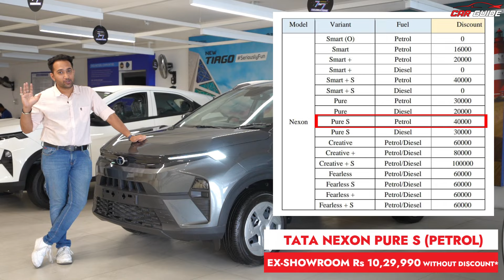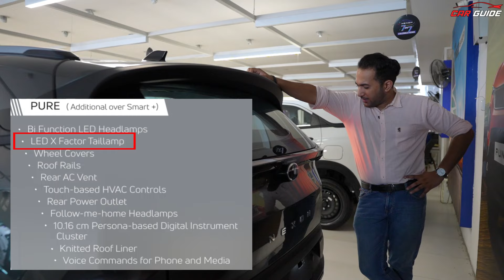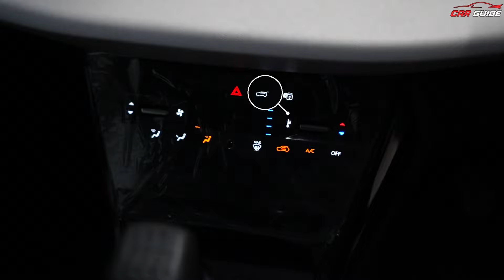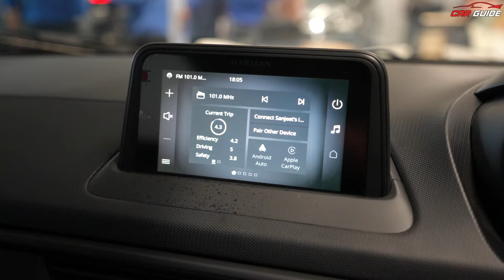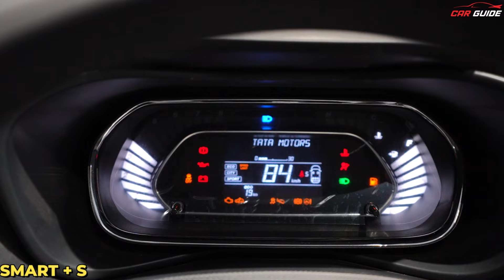Rs 1 Lakh Discount on Tata Nexon SUV - Nexon Pure S Variant Review | Mahindra XUV3XO Rival, Safe SUV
Latest Car Reviews India | All new Tata Nexon SUV is on HEAVY Discounts of up to Rs 1,00,000 and the new Pure Sunroof Variant is at JUST Rs 9.89 Lakh Ex Showroom with a lot of features like LED DRLs, LED Headlamps, voice enabled sunroof, LED tail lamps, 7 Inch Screen, 4 Speaker System, Android Auto, Apple CarPlay, Steering Mounted Controls, Tata Illuminated Logo on Steering, Roof Rails, Light Theme interiors, touch based AC controls, 1.2 Litre Turbo Petrol Engine with 5 speed manual transmission and a lot more.

Tata Nexon Pure S Sunroof Variant is the most value for money variant of the New Tata Nexon and is available in 3 colour options silver, white, Grey and red and prefer the RED colour.

Tata Nexon Rivals with the newly launched Mahindra XUV3XO, Maruti Suzuki Brezza, Kia Sonet, Hyundai Venue, Nissan Magnite, Renault Kiger and more sub compact SUVs like them.

Tata Nexon Variants Explained
Tata SUV
Tata Cars